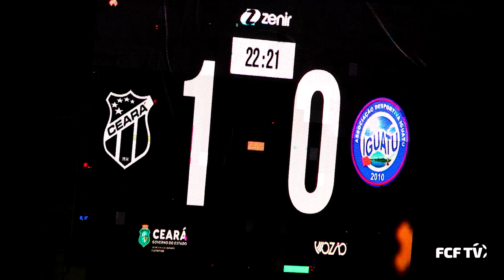MELHORES MOMENTOS | CEARENSE 1XBET 2022 | CEARÁ 2 X 1 IGUATU | 23/02/2022